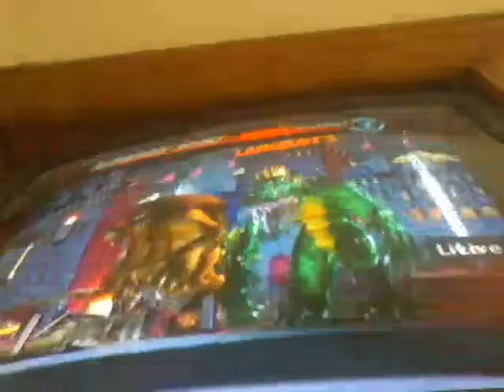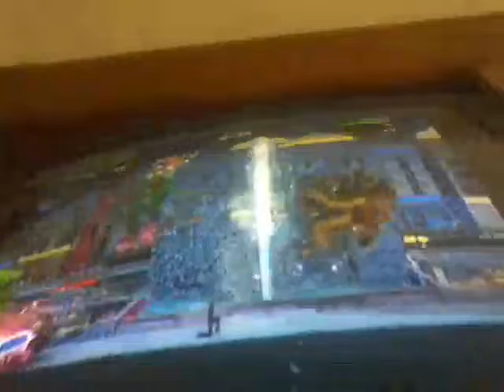Rampage Total Destruction| Kill Everyone!